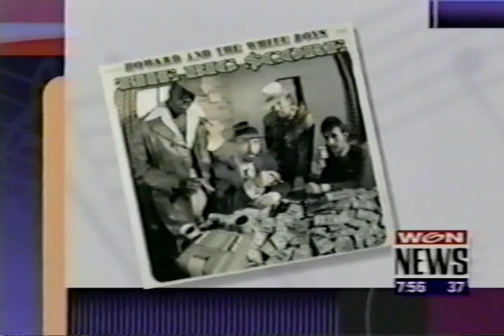Howard and the White Boys - Video Archives: "The Last Time"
"Howard & The White Boys - Video Archives" is a collection of HWB clips spanning two decades and culled from television appearances, home movies, etc. All phases and lineups will be represented.

This clip is a television appearance with the band performing "The Last Time" in 1998.

'98 lineup:

Howard McCullum - bass, vocals
Rocco Calipari - guitar
Dan Bellini - guitar
Jim Christopulos - drums

Visit the HWB website and check out the 'Discography' page for CD, song, and lineup information. There are also pages for upcoming shows as well as biographical and booking information

Thanks to Dan Rogers for video editing